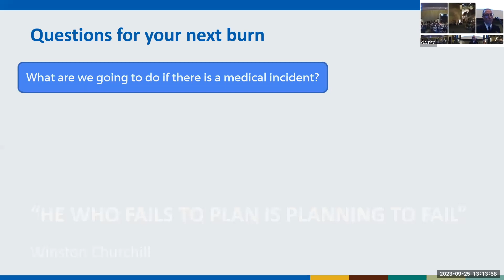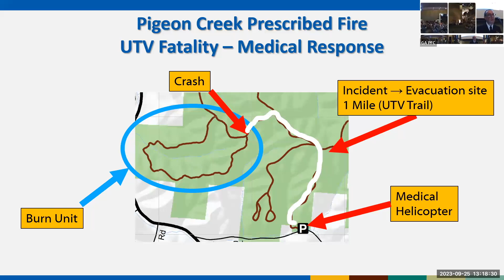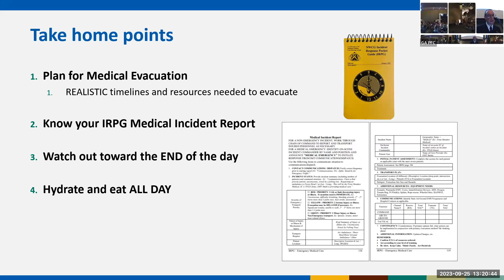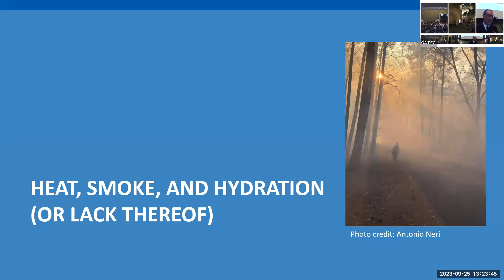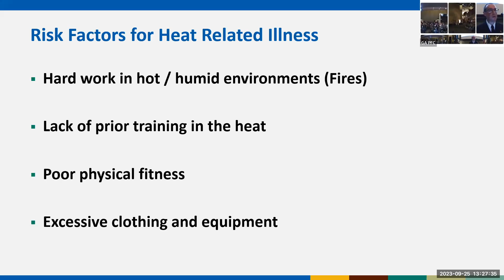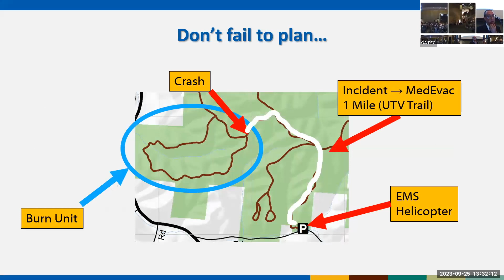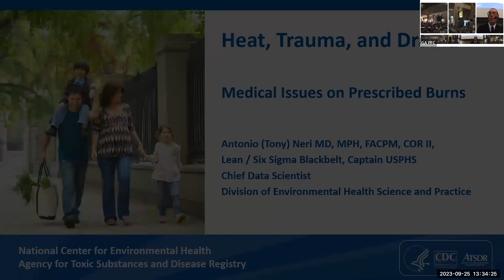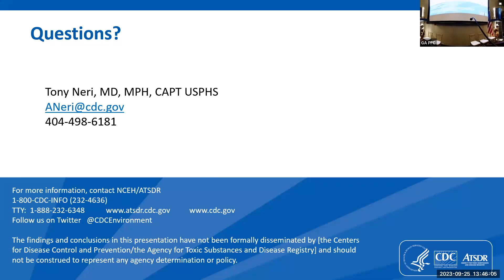Beat the Heat: Fireline Medical Safety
Presentation by Dr. Tony Neri, CDC National Center for Environmental Health

A recorded presentation from the 2023 Georgia Prescribed Fire Council meeting. For more information about the Georgia Prescribed Fire Council, visit their

Recording Hosted By:
Presentation recording provided by the Southern Fire Exchange, Tall Timbers Research Station, and the University of Florida / IFAS.